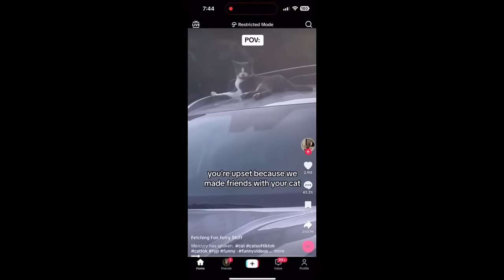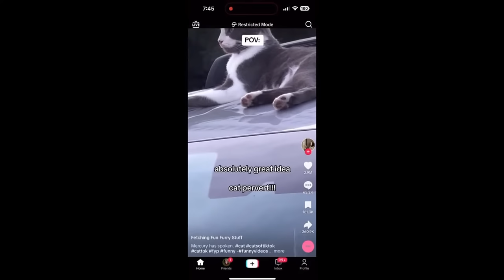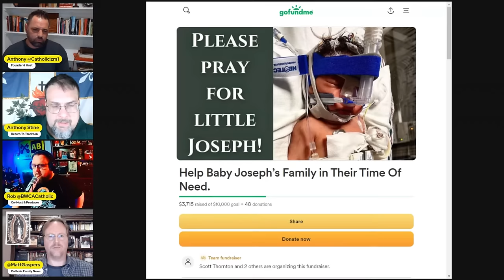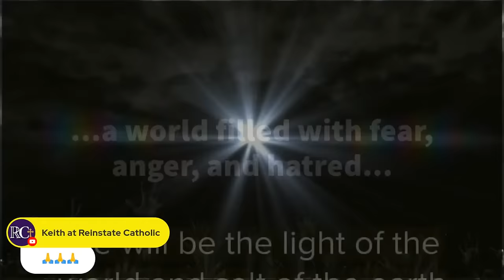2023 Year in Review (with Anthony Stine and Matt Gaspers)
2023 Year in Review - Embarking on a journey through the digital Catholic landscape, Anthony Stine and Matt Gaspers join us to look at the last year in review.

As we dissect recent controversies rocking the Church, the conversation veers into the delicate waters surrounding the traditional Latin Mass, the scrutinizing gaze of government agencies on 'radical traditionalist Catholics', and the polarizing figures of Bishop Strickland and Pope Francis. These discussions lead us to ponder the necessity for a modern-day Inquisition to address clergy issues, the contentious idea of declaring Pope Francis an anti-pope, and the complexities of progressivism within the Church. With a contemplative eye, we forecast what the Synod on Synodality might spell for the Church's future while also touching on the potential repercussions of ecclesiastical censures as we inch closer to 2024.

The episode is not just a reflection but a vision cast into the future, inviting listeners to engage with the ongoing dialogue of faith, challenge, and the steadfast pursuit of understanding within the Catholic Church. Join Anthony, Matt, and us as we unfurl these tales and prognostications, promising a blend of introspection and forward-thinking analysis.